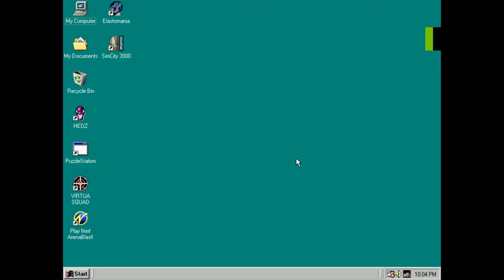SimCity 3000 PC Gameplay (Windows 98 - PCem v17)